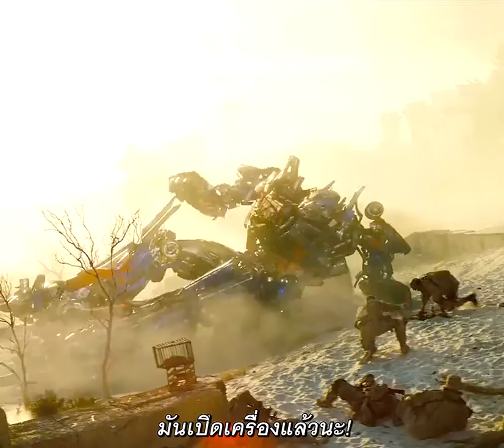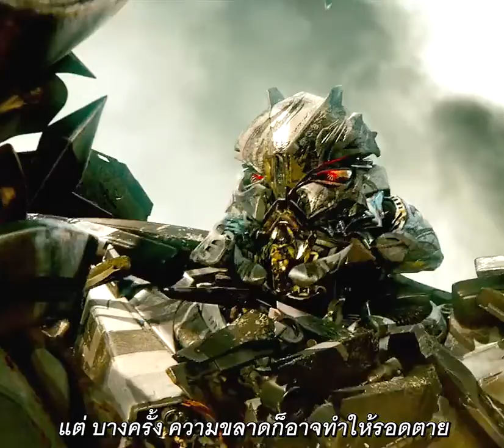super Action movie Best,2021